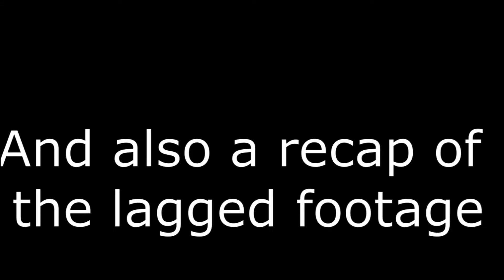Why She Straight Thuggin Tho? | Genshin Impact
Honestly, this is my favorite video so far